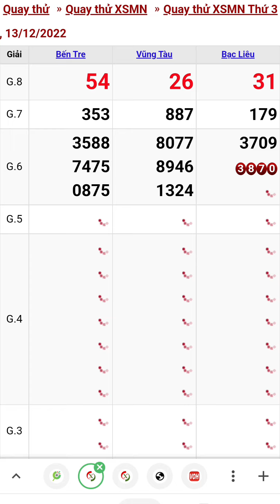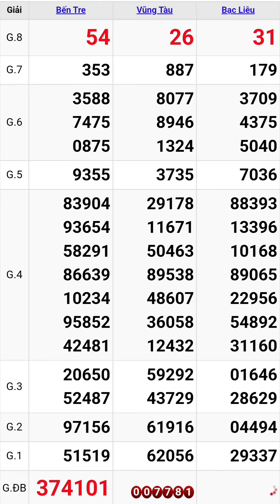Quay thử xổ số miền nam hôm nay thứ bangày 13/12/2022 #2 bến tre - vũng tàu - bạc liêu